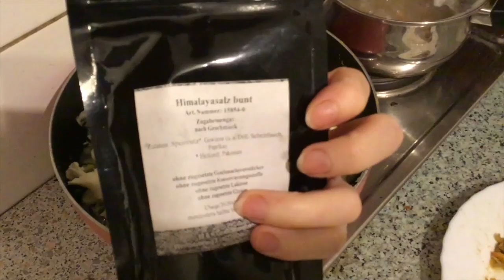Was ich an einem Tag esse # 99 // fettarm, vollwertig, pflanzlich, zero waste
Und hier eine weitere Folge aus der Reihe: "Was ich an einem Tag esse"